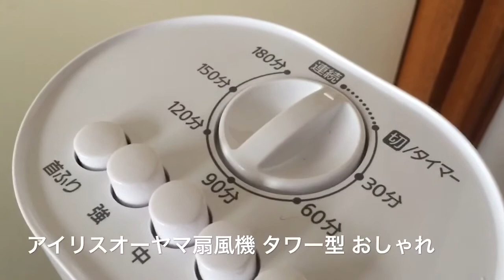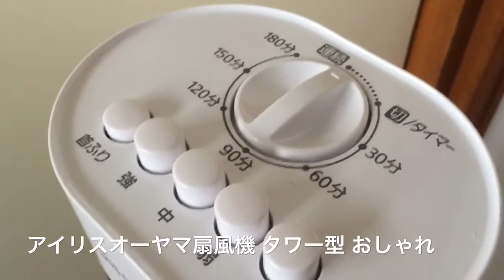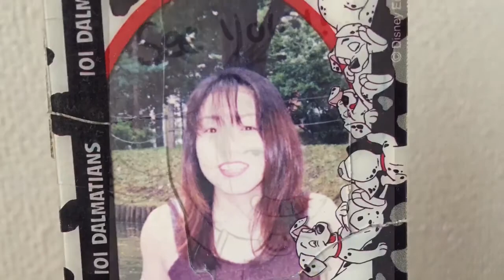扇風機タワー型おしゃれで安い！アイリスオーヤマ商品レビューしました。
扇風機を置く場所がないスペースがないでも暑いお金がない。できれば安くおしゃれでタワー型の扇風機が欲しい。そんな方向けにアイリスオーヤマの扇風機を紹介いたします。私はこの扇風機は割と静かでしかもおしゃれなタワー型とあってとても気に入っております。最後まで動画を見ていただけると幸いです。

【関連動画】
アイリスオーヤマ布団クリーナー